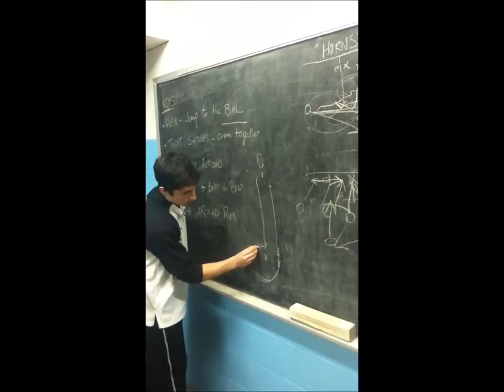The Greatest Play In Basketball History: P.E.N.I.S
During the 2011 IHSA Class 4A State Championship game, my team was down by two with approximately 6.9 seconds to go. This is the play that won us that state championship. Push Early Near Inside Screen, or PENIS for short. The origin can be dated all the way back to Naismith himself. Every coach should implement this play in their offense.